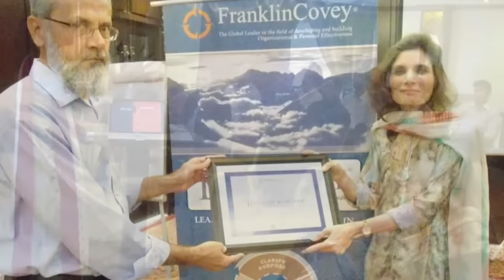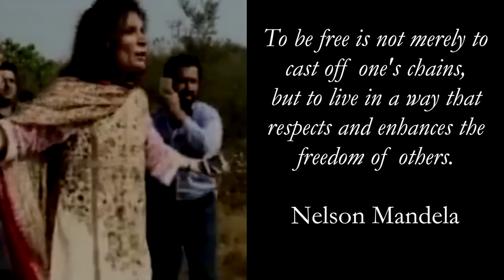Following Pakistani Police Attack, Andleeb Abbas Talks Health, Education, and Defeating Terrorism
Andleeb Abbas, a leading member of the Pakistani opposition party PTI (PakistanTehreek-e-Insaf) says that the country's fight against terrorism requires sustained US investment in health and education.

This video, produced by News2Share's Ford Fischer (but not in association with News2Share) was screened at the National Press Club on Tuesday. It was produced for Anne Folan & Associates and BirkdaleMedia (to whom it is copyrighted and available online with permission).

Ms. Abbas, who is on a private tour of the US, meeting senior officials from the State Department, the World Bank/IMF, members of the House and Senate from both parties, and Washington think tank leaders, called on the Trump administration to look beyond military and intelligence options and focus on the anger and discontent among the people in Pakistan's impoverished provinces.
“If there is no war against illiteracy, no war against poverty and no war against inequity, then the war against terrorism will continue to be a battle unconquered,” she said. “Illiteracy is the breeding ground for terrorism.”

President Donald Trump “needs to have an open mind,” she said. “Pakistan and the U.S. need to be allies.”

Monday night, during a meeting with leaders of the U.S. Pakistan Women’s Council, Ms Abbas screened a video of her being fired on, arrested and detained at a peaceful protest in Pakistan last November. That video will be screened and made available at her news conference later today.

On her US tour, she has previously met with senior economists at the World Bank/IMF and presented a strategy for "slaying the hydra" - the multi-headed monster of poverty, corruption, and terrorism.

Andleeb Abbas is deeply concerned about the new revelations from the Panama Papers scandal, especially the documents released Monday by German investigative journalist Bastian Obermayer which confirm that the Pakistani Prime Minister and his family were the owners of billions of dollars of property hidden in the tax havens of Panama. Pakistan's Supreme Court is currently hearing arguments about the admissibility into evidence of Panama Papers documents. In her meetings Ms. Abbas has emphasized the link between corruption and terrorism and has appealed to the new administration to demand accountability and transparency in its dealings with Pakistan's ruling regime.

From Washington, Ms Abbas will travel to Boston to address the Harvard University Kennedy School of Government, and for meetings in New York, before returning to Washington to guest lecture at National Defense University at the end of January.